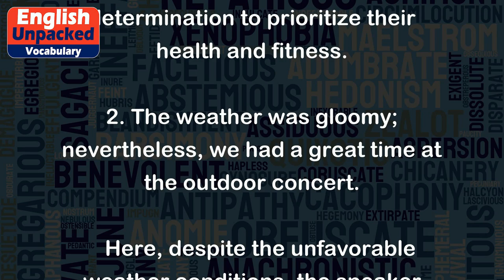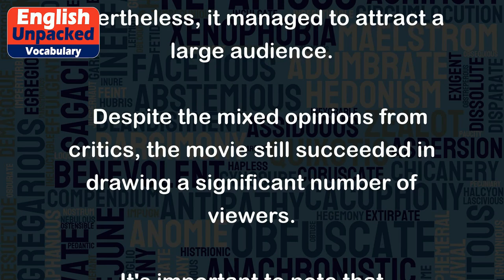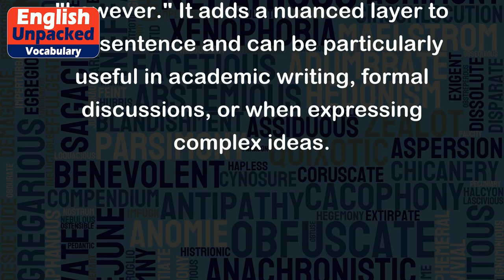Nevertheless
"Nevertheless" is a transitional adverb that is used to introduce a contrasting or opposing idea to the one previously mentioned. It is often used to indicate a concession or to show that despite a particular situation or argument, there is still an alternative perspective or course of action.
Examples:
1. I was exhausted after a long day at work; nevertheless, I decided to go to the gym.
   In this example, the speaker acknowledges their fatigue but still chooses to go to the gym, indicating a determination to prioritize their health and fitness.
2. The weather was gloomy; nevertheless, we had a great time at the outdoor concert.
   Here, despite the unfavorable weather conditions, the speaker emphasizes that they still enjoyed the concert.
3. She failed the test; nevertheless, she didn't give up and continued studying.
   This sentence highlights the perseverance of the subject, who faced failure but remained motivated to improve.
4. The team lost the game; nevertheless, they played exceptionally well.
   In this case, the speaker recognizes the team's defeat but emphasizes their outstanding performance despite the outcome.
5. The movie received mixed reviews; nevertheless, it managed to attract a large audience.
   Despite the mixed opinions from critics, the movie still succeeded in drawing a significant number of viewers.
It's important to note that "nevertheless" is a more formal and sophisticated alternative to "but" or "however." It adds a nuanced layer to the sentence and can be particularly useful in academic writing, formal discussions, or when expressing complex ideas.